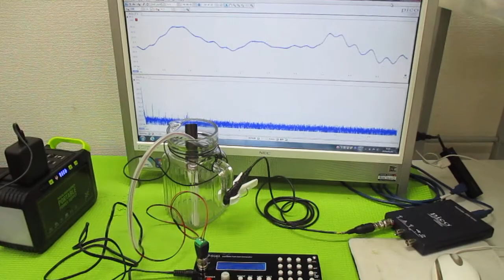オリジナル超音波実験（メガヘルツの超音波発振制御プローブ） ultrasonic-labo